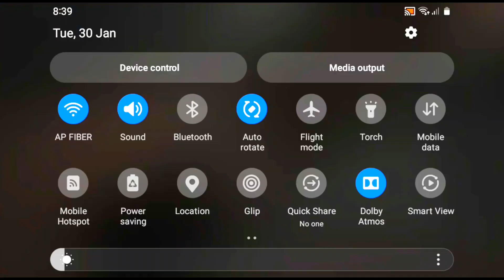Granny Chapter One is Crucial 😰😰😰@e.n.tgaming5287